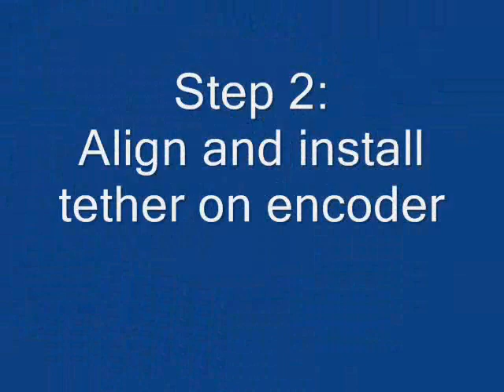How to Install an Encoder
In this video, we take you through each step for installing Dynapar's popular HS35R encoder.